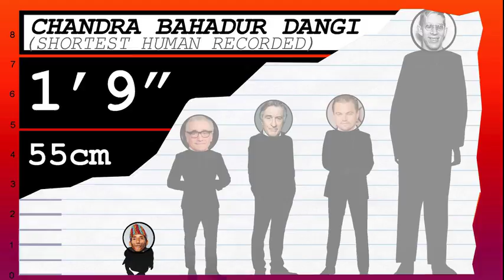How Tall Is Robert De Niro? - Height Comparison!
Find out how tall Robert De Niro is! To help visualize his height, we've included a side by side comparison with other celebrities, short and tall!